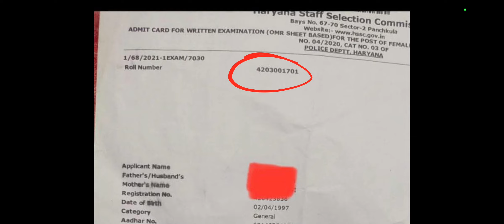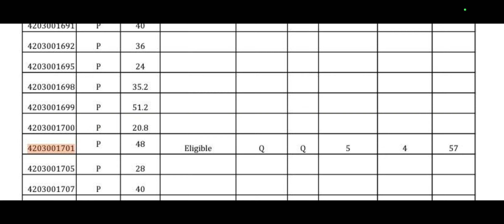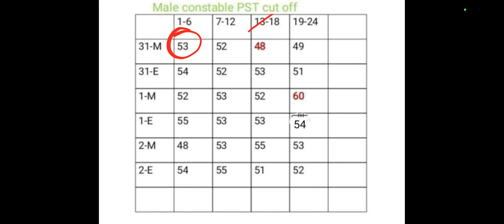Haryana Police Male Constable Expected Final Cut Off || hp male constable all 24 set cut off 2022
haryana police final cut off || haryana police final expected cut off || haryana police cut off ||

haryana police final expected cut off

hp cut off

hp cut off 2022

hp final expected cut off